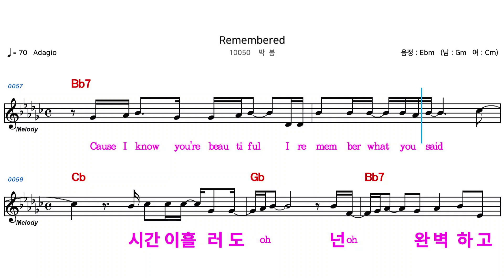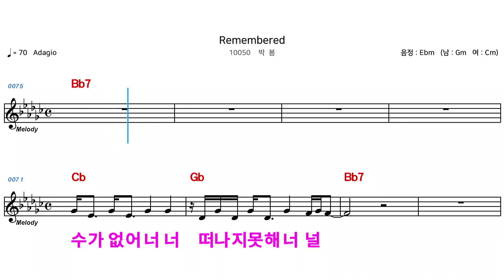(MR) 10050 Remembered(리멤버드) - 박봄